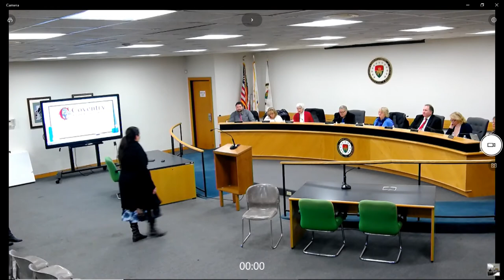School Committee Meeting 11/20/18